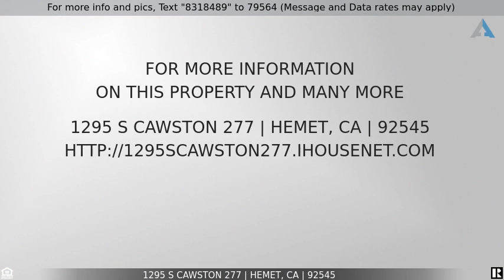Priced at $70,000 - 1295 S Cawston 277, Hemet, CA 92545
Home for Sale in Hemet

Relax and stay with this adorable Mountain Shadows gate community 55+ Resort Home. Snowbirds love this area. You OWN the Lot and have a very inexpensive life style.  This home has one bedroom and one bath.  Concrete covered carport  and shed.  The park facilities include two clubhouses, swimming pool, two spas, horseshoe pits, four indoor shuffleboard courts, six pool tables including one snooker table, auditorium, kitchens, card rooms, craft room and library. The small $185/month HOA covers water, sewer, trash and cable, plus full use of all of the facilities If this property is no longer active or you are the homeowner and wish it to be removed, please contact us at .